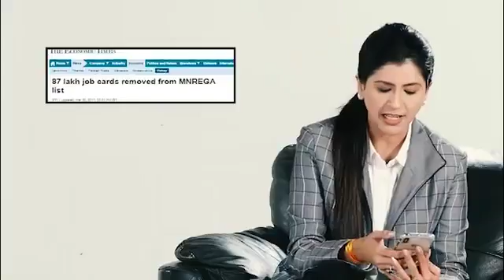Aadhar card ke fayede aap bhi jaane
Video from MADE IN INDIA 91 SUBSCRIB